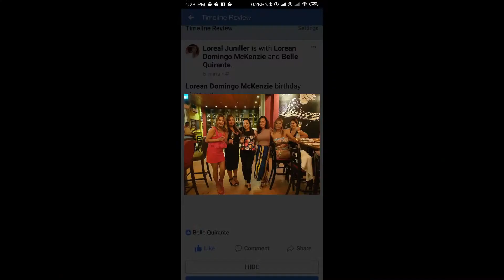Nightlife in Kuala Lumpur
Night out  style and bar hoping around Changkat Bukit Kuala Lumpur Malaysia with friends.